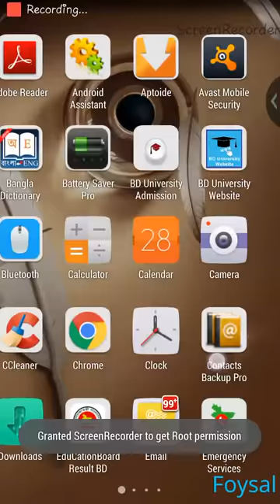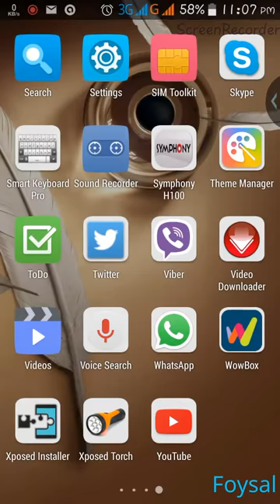torch light on sound up button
Add flashlight or torch light on sound up button during screen off